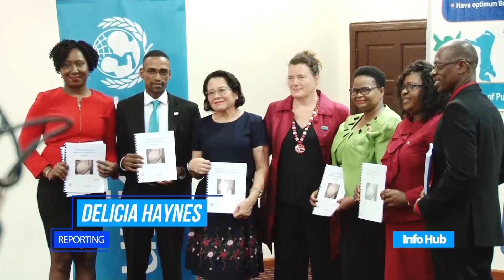Situation Analysis on adolescent pregnancy handed over